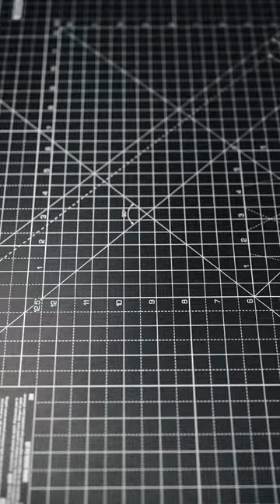How expensive Italian leather wallet is made?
Wallet is made of "Ponza" and "Mexico" Italian vegetable tanned leathers.
Totally 100% handmade and handstitched.